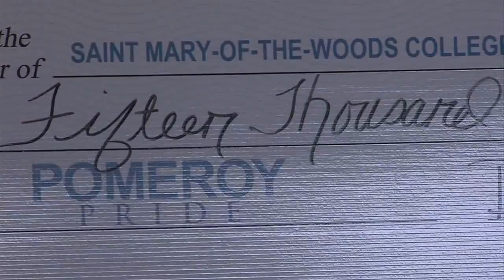SMWC Gets Big Grant